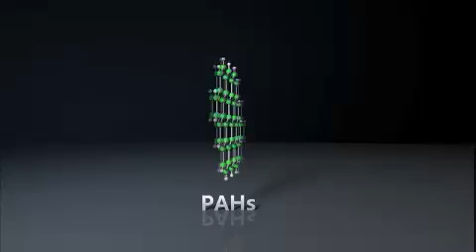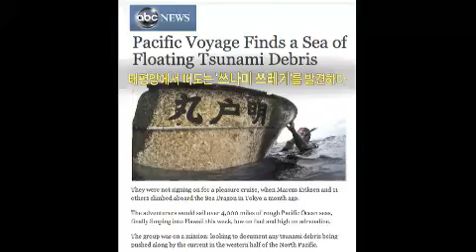환경스페셜 Environment Special EP511 # 006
Title : Environment Special (EP511)
"제 3편 : 바다쓰레기, 6000km의 항해"
Showtime : KBS 1TV Wed 10:00 p.m.                       2012/09/05

플라스틱으로 죽어가는 바다...그 30일 간의 기록

그들은 왜 보트 피플이 됐는가?

일본의 재앙 '쓰나미', 바다의 재앙이 되다